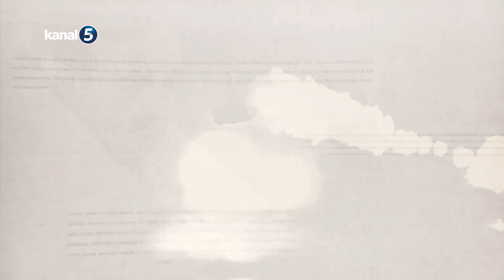Hadi Öztürk ile Gurbetten Sılaya - 1.Bölüm / Mekke'nin Fethi (Özel)